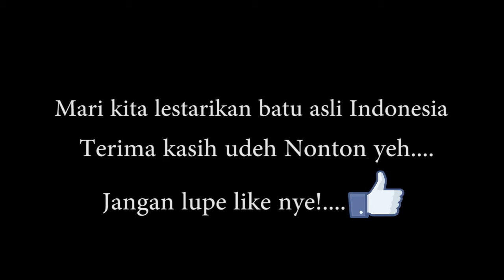LAGU BATU AKIK FENOMENAL(gemstone)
Batuakik gambangkromong music vidio# clip#bigo#online#hitch(2014)